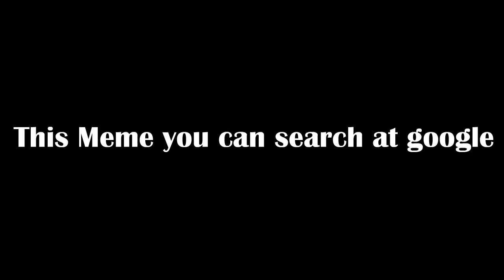How Kakashi Defeat Zabuza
Next video is hokage dattebayo 3